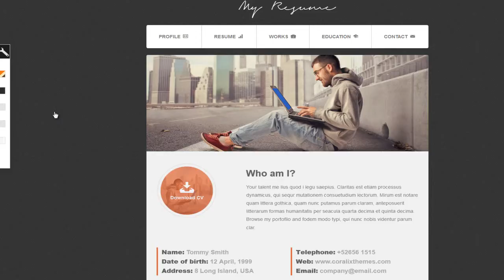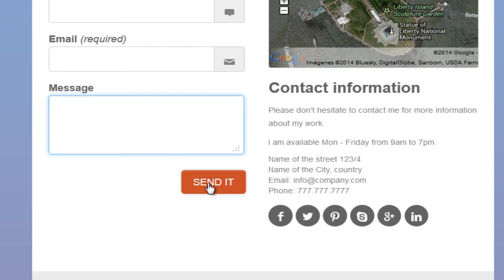Resume - Responsive, Bootstrap CV / Resume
Resume - Responsive, Bootstrap CV / Resume Template